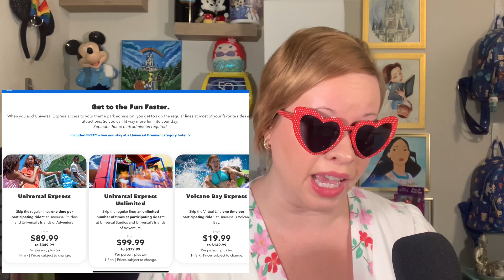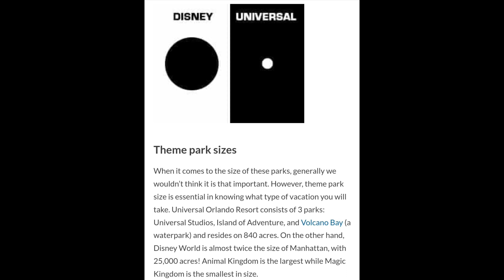Things Walt Disney World DOESN’T Do Better Than Universal Studios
While I am a Disney Devotee, there are some things I feel Universal Studios does BETTER than Walt Disney World. Let’s take a look at how Disney could improve and maybe should take a page out of Universal’s book.

DisneyDevoteeVlogs